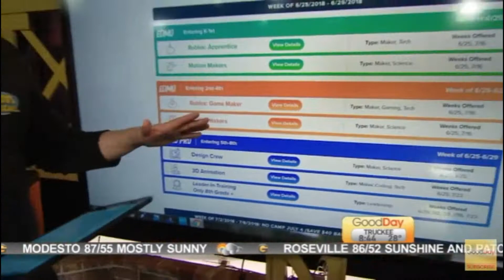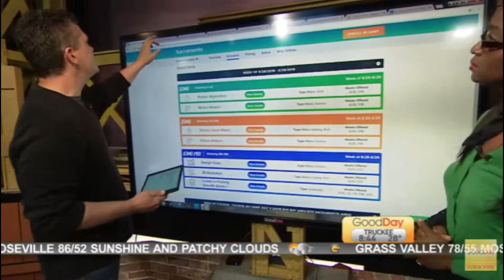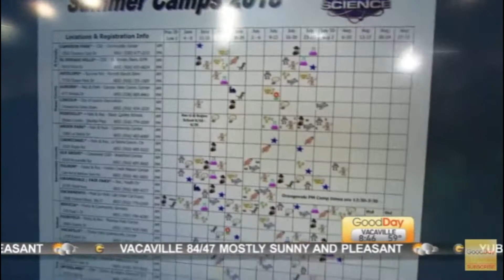STEM Summer Camps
Summer is coming up and you don't want your child to go the whole vacation without learning something of value right? Well here are some great STEM summer camps in the local area to keep your kids mind active and to show them how cool science, technology, engineering, and math really are.